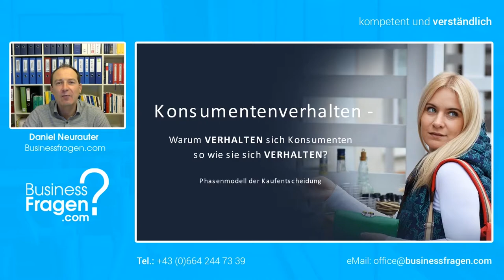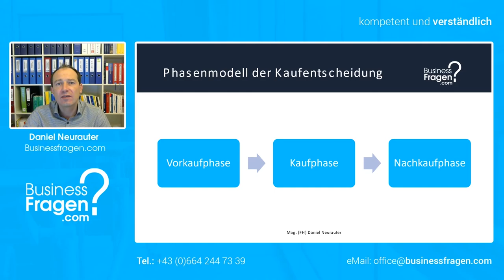Phasenmodell der Kaufentscheidung - Vorkaufphase, Kaufphase, Nachkaufphase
Der individuelle Kaufprozess kann in 3 Phasen unterteilt werden: (1) Vorkaufphase, (2) Kaufphase und (3) Nachkaufphase. Welche Schritte ein Konsument in den einzelnen Phasen durchläuft lernen Sie in diesem Video.

00:00 Einführung
00:25 Phasenmodell der Kaufentscheidung
00:47 Vorkaufphase
02:40 Kaufphase
03:24 Nachkaufphase